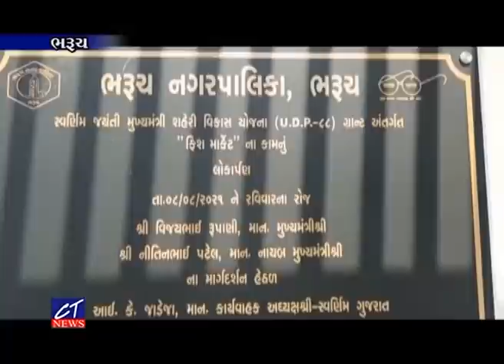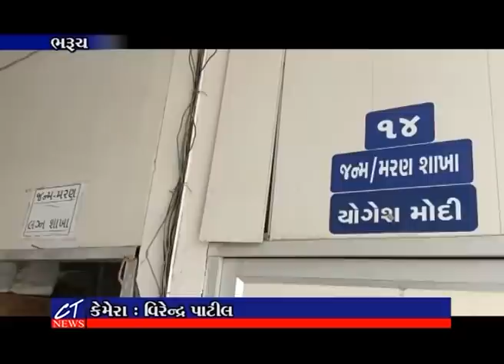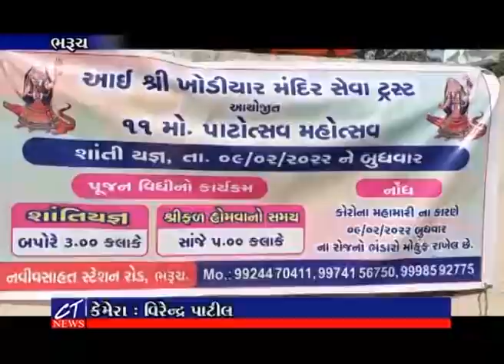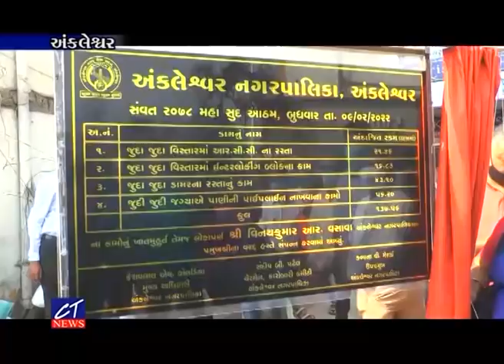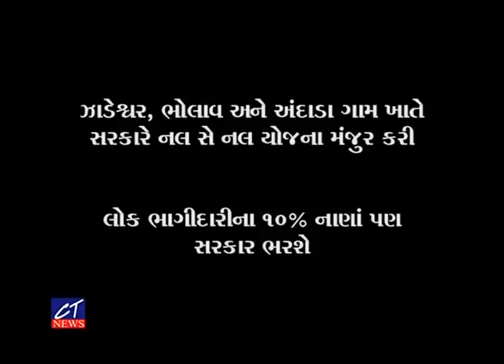CT News: 09-02-2022 Episode: 8394